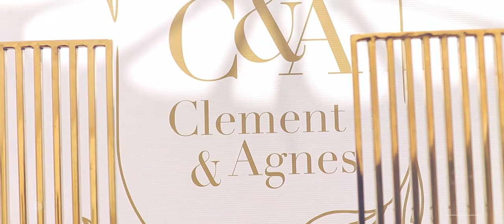Clement+Agnes : Traditional Marriage Film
Visuals to summarize of the Beautiful Traditional African/Ghanaian Marriage of Clement Frimpong and Agnes Ansong, held in Sunyani in Ghana.

A film proudly executed by the ProSHOTS Foto Team.